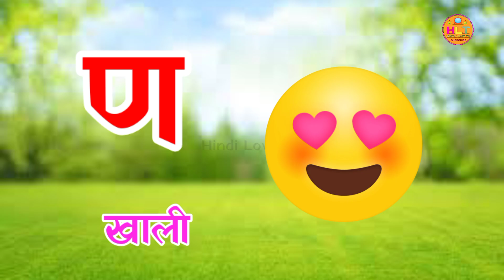अ से अनार,आ से आम,Chhota bada | छोटा बड़ा | a se anar | क से कबूतर | chhota bada gyani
Hindi varnmala
Hindi varnmala
हिंदी व्यंजन,
छोटा बड़ा छोटी बड़ी
छोटा बड़ा के 52 अक्षर
छोटा बड़ा की मात्रा
छोटा बड़ा के शब्द
छोटा बड़ा ज्ञान तक
छोटा अ बड़ा आ
a se gyani tak a se anar,
a se lekar gya tak a se anar,
a se gya gyani tak a se anar,
a se anar bada se aam,
a se anar barakhadi,
a se anar bolne wale,
a se anar banana,
a se anar bade majedar,
a se anar chhota bada,
a se anar chhoti se mili,
a se anar cartoon wala,
a se anar chart in hindi,
बड़ा आ छोटी बड़ी

@kuch kuch tv
@hindi varnmala
 धन्यवाद